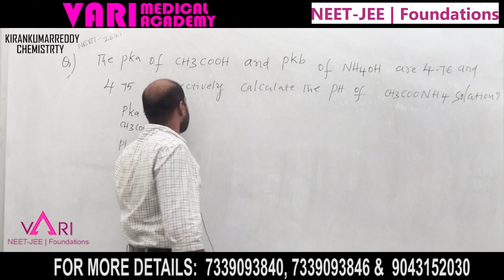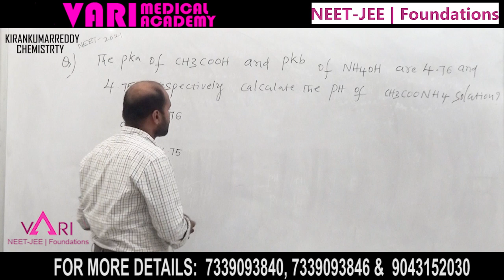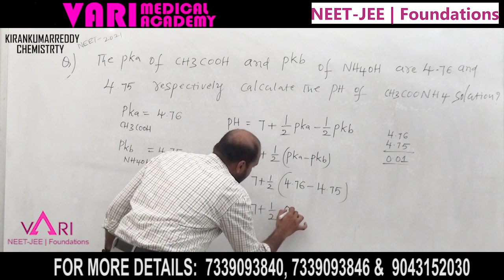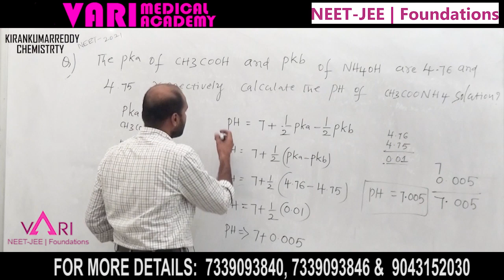NEET Chemistry Problem | NEET Chemistry Problem Solving Tips | Vari Medical Academy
Are you preparing for NEET Chemistry and struggling with problem-solving? In this video, Vari Medical Academy's expert faculty will share valuable tips and tricks to help you ace your NEET Chemistry exams.

From understanding the problem statement to choosing the correct approach and applying the right formula, we'll guide you through the process step by step.

Kiran Kumar Reddy Faculty will guide you through each step of the problem-solving process. Watch the video to boost your confidence and improve your problem-solving skills in NEET Chemistry!